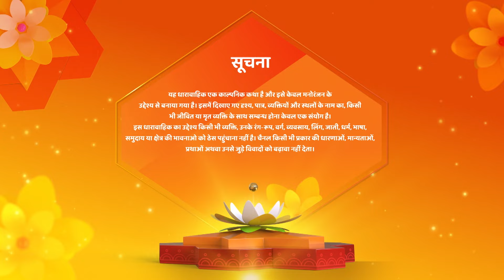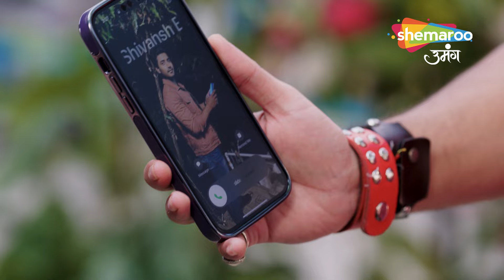Shravani | Shivansh Ne Khaayi Shravani Ki Kasam | Episode Highlight | Shemaroo Umang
Show Synopsis : Post leap, we will see an aspiracational Shravani who wants to become a doctor for the betterment of society. Shravani starts going to college and there she meets our male protagonist, Shivansh who immediately falls for her…. The sparks fly…Shivansh is not only lattu on Shravani, but he also wants Shravani to leave her studies and marry him…so that his younger sister Shreya can gets admission in the only vacant seat of Gorakhpur medical college…. Just as Shravani and Shivansh’s love hate relationship starts growing, one day all hell breaks loose as Shravani finds that she has gotten married to Shivansh and she or no one in Shravani’s house has any idea that what the hell happened……. Here the challenge begins for Shravani to prove that she didn't marry him. A lot of ups and downs come in her way. Shivansh’s whole family shifts in this house…. In the beginning, we think that Shivansh is actually in love with Shravani but later we find out that it was all a trap to avenge his dead father.

12 Years Leap (Star Cast) : Sonal Khilwani ( Shravani), Mohit Sonkar (Shivansh), Amita Khopkar (Shivanh’s Grandmother), Amandeep Sohi (Shivansh’s Mother), Simran Sharma (Shreya Singh), Shivanshi Das (Pari Thakur), Aditya Jain (Majnu).

o Watch Shemaroo Umang on the networks:
 DD Free Dish :15
 Tata Play : 184
 Airtel Digital TV: 133
 d2h: 172
 Dish TV: 142
 GTPL: 18
 DEN: 117
 Hathway: 19
 NXT Digital: 181
 SITI CABLE: 118
 FASTWAY: 25
 Digiana: 133